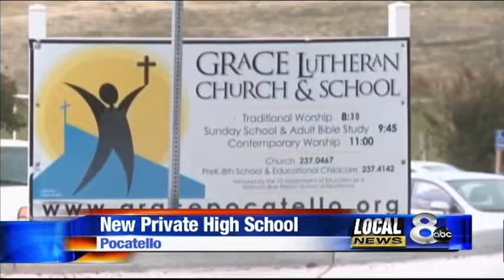New High School